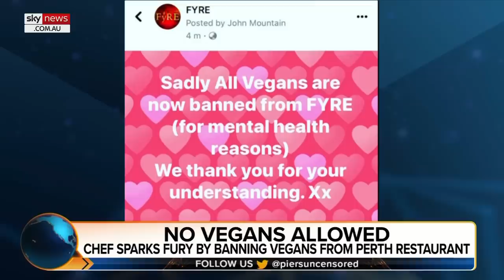‘They nearly broke me’: Chef bans vegans from Perth restaurant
Perth chef John Mountain says he banned vegans from his restaurant after they “nearly broke” him by hammering his business with one-star reviews.

“I saw my rating drop from a sensible 4.2 down to 2.8,” Mr Mountain told Sky News Australia host Piers Morgan.

“God bless the vegans though – didn’t work.”